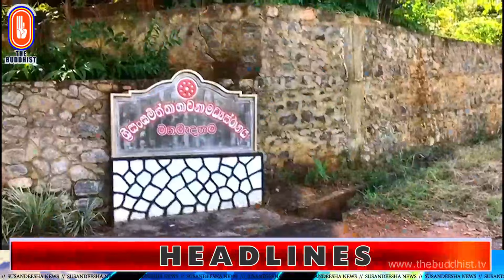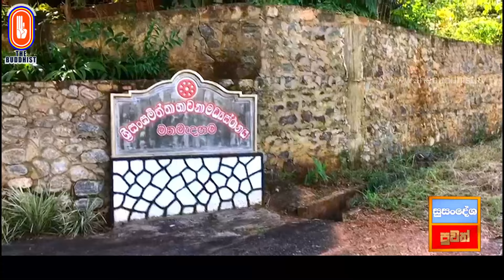Susandesha News | 2024-01-18 | 8.30 PM | සුසංදේශ පුවත් විකාශය